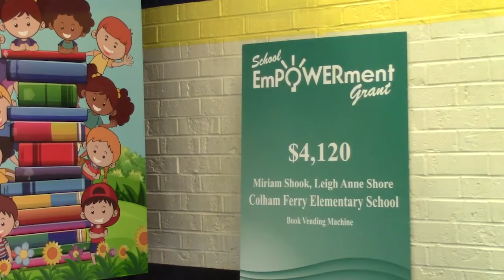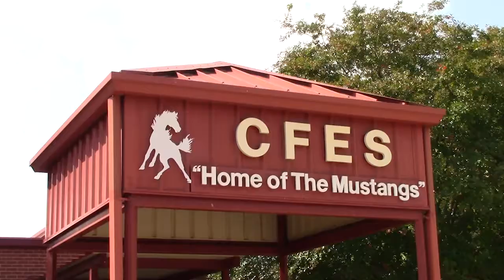Colham Ferry Elementary School Unveils Book Vending Machine